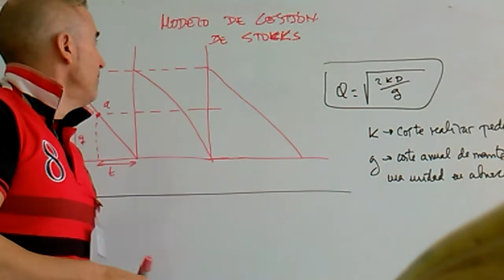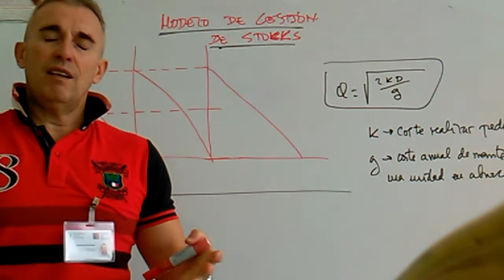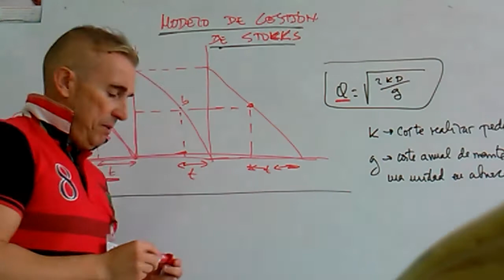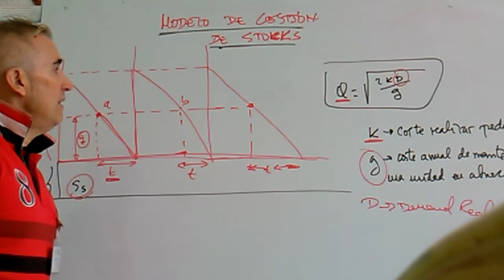Modelo gestión de stocks-Modelo Wilson